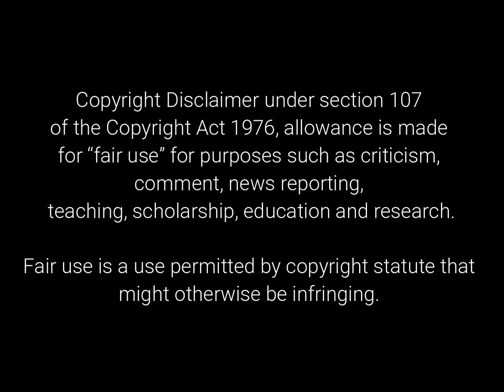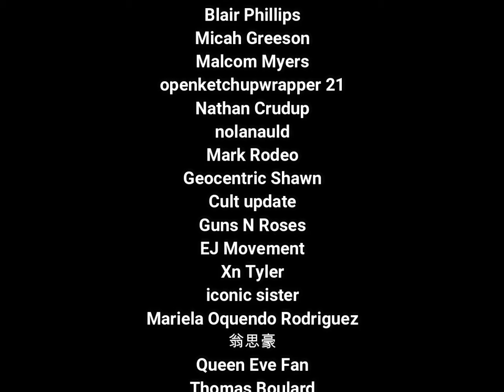Old School Music Guy reacts to: Josh Sargent - So...Why Are We Here? (reaction video)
Episode #17: Josh Sargent - So...Why Are We Here?

Old guy looking to modernize his music playlist reacts to newer music videos.

Comments and suggestions are very much appreciated!